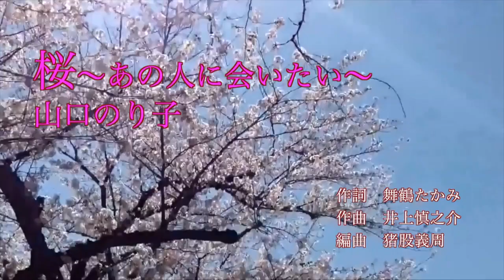演歌・歌謡曲情報番組：ユーユーニュース108ゲスト：山口のり子前編）